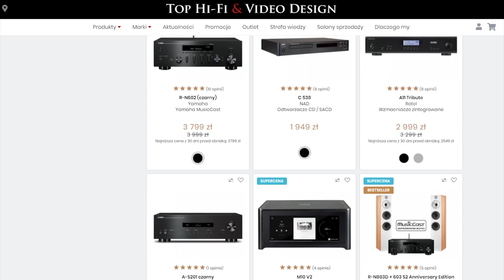Streamer NAD CS1 – funkcje sieciowe dla każdego | prezentacja Top Hi-Fi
W dzisiejszym odcinku prezentujemy odtwarzacz sieciowy NAD CS1. Z tym niewielkich rozmiarów urządzeniem, każdy system audio zyska funkcję bezprzewodowego streamingu muzyki. To idealne rozwiązanie w sytuacji, gdy dysponujemy starszym wzmacniaczem czy amplitunerem kina domowego, które same w sobie nie pozwalają na odtwarzanie muzyki z sieci. NAD CS1 obsługuje wiele popularnych standardów i rozwiązań wykorzystywanych do streamingu, w tym Apple AirPlay 2, Google Cast, Spotify Connect, Tidal Connect, a także DLNA i Roon. Po więcej informacji na temat streamera NAD CS1 zapraszamy do niniejszego materiału.

0:00 Wstęp
0:40 Zawartość opakowania i wygląd zewnętrzny
1:43 Kwestie techniczne
3:35 Brzmienie
4:43 Podsumowanie
6:03 Rekomendacje materiałów video

Jaki odtwarzacz sieciowy wybrać / Odtwarzacz sieciowy do 2000 / Odtwarzacz sieciowy NAD CS1 / Streamer NAD CS1 recenzja